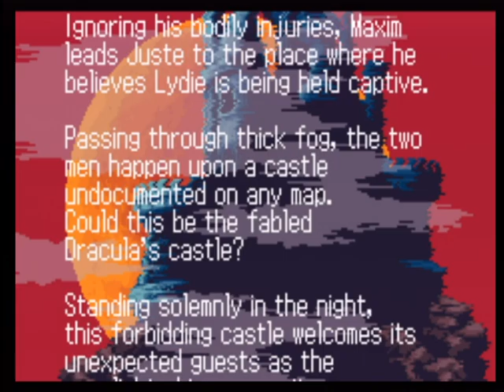Castlevania: Harmony of Dissonance { Part 1 }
I never played any of the GBA Castlevania games before so this will be my 1st one. This game stars Juste Belmont, Grandson of Simon Belmont and takes place 50 years after Simon's Quest.